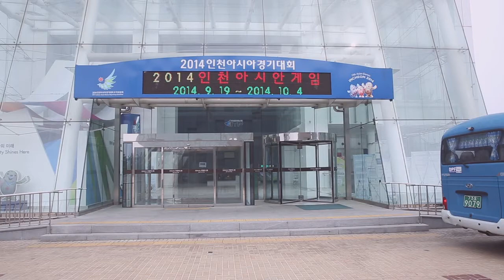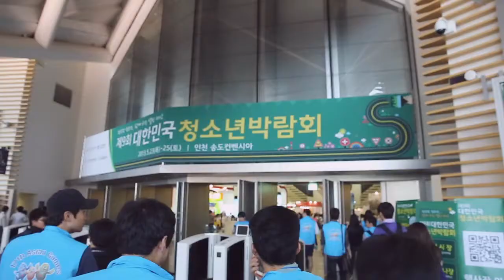인천AG 홍보단 워크숍 현장스케치(IncheonAG online promotional team workshop sketch!)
지난 5월 24일 인천아시안게임 온라인 홍보단의 워크숍이 있었는데요!
그 생생한 현장 모습 다함께 보시죠! ^^